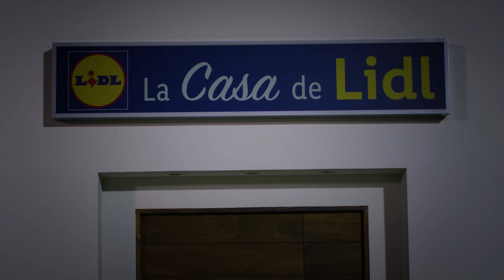Muffins de jamón, queso y verduras 🧁😋 | Recetas de Aperitivos | Lidl España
Descubre de la mano de Montes cómo preparar un delicioso aperitivo al gusto de todos. Unas originales muffins de jamón, queso y verduras. Si quieres aprender a hacerlas, sigue nuestro paso a paso en el vídeo. ¡Cuéntanos qué te ha parecido!

00:00 Muffins de jamón, queso y verduras
01:13 Cocinamos las verduras
03:19 Preparamos la masa
04:19 Añadimos los toppings
06:21 Juntamos con las verduras
07:29 Horneamos en el molde
08:13 Servimos... ¡y a disfrutar!

Raciones: 6 | Dificultad: fácil | Tiempo cocción: 50 minutos | Tiempo preparación: 15 minutos

INGREDIENTES

- 2 cebollas dulces
- Aceite de oliva virgen extra Olisone
- 300 g de espinacas Freshona
- Sal
- Pimienta negra Kania
- Ajo granulado Kania
- Nuez moscada Kania
- 4 huevos L libres
- 150 ml de leche entera MIlbona
- 250 g de harina integral Belbake
- 1 cucharada de levadura en polvo Belbake
- 100 g lonchas de jamón cocido extra Real Valle
- 60 g crema de queso tierno Roncero
- 60 g de queso semicurado en lonchas Roncero

ELABORACIÓN

1. Cortamos las cebollas en dados y cocinamos en una sartén con aceite durante 8 minutos aproximadamente.

2. Añadimos espinacas, sal, pimienta, ajo granulado y nuez moscada y rehogamos hasta cocinar ligeramente el conjunto. Reservamos.

3. En un bol, mezclamos los huevos con la leche y añadimos harina integral tamizada y  levadura. Incorporamos el jamón en tiras, queso crema y queso semicurado cortado en porciones.

4. Añadimos las verduras reservadas y disponemos en moldes aptos para magdalenas previamente engrasados. Horneamos a 200º durante 25 minutos aproximadamente y…¡listo para disfrutar!

TIPS

- En vez de utilizar moldes individuales de magdalena podemos darle una presentación diferente utilizando moldes más amplios sacando pastelitos más grandes de los que sacar varias porciones.

- Reduciremos el tiempo de cocción cuanto más pequeños hagamos los cortes de las verduras. Para ello podríamos triturarlas en una picadora o rallarlas con un rallador.

- Podemos dejar volar la imaginación y personalizar nuestros muffins con los ingredientes que más nos gusten. Desde calabacín, zanahoria y atún, hasta unos clásicos muffins dulces de chocolate o vainilla.

- En este caso hemos dejado las verduras cocinadas en entero, pero también podríamos triturarlas para homogeneizar la masa si preferimos que no se noten las porciones.

• Kcal:  385
• Grasas: 17,94  g
• Hidratos de carbono: 30,23 g
• Proteínas: 19,66 g

Los muffins o madalenas, suelen ser recetas dulces, aunque también se pueden hacer versiones saladas como en esta receta, ya que utilizamos una base de harina que nos permite alternar distintos tipos de sabores. Es una receta densa a nivel calórico, que, junto con los hidratos de carbono de la harina y la patata, aporta fuentes de proteína por parte del jamón y los dos tipos de queso. Aunque si incluye algunas verduras, lo ideal sería acompañar este plato con una fuente mayor de verduras, pudiendo ser asadas y así aprovechamos el uso del horno.

Podríamos usar una harina certificada sin gluten, para tener una receta apta para personas con celiaquía, así cómo revisar el resto de etiquetas para que certifiquen que no contienen gluten. Si usamos algún queso vegano, así como soja texturizada o tempeh, podríamos hacer una versión vegana de esta receta.

Información adicional sobre nutrición:

El jamón, es uno de los productos estrella e icónicos de la cultura y gastronomía española. Este tipo de carnes, tanto si es jamón serrano como jamón cocido, no dejan de ser una carne procesada, por lo que no se recomienda un consumo muy frecuente. También es importante distinguir entre un jamón cocido de buena calidad, de los procesados cárnicos que, aún llevando carne, tiene otros ingredientes cómo fécula de patata o almidón.

A nivel nutricional, aporta proteínas de calidad, así cómo minerales como el hierro, potasio o zinc, entre otros. También aporta vitaminas como B6 o vitamina A.